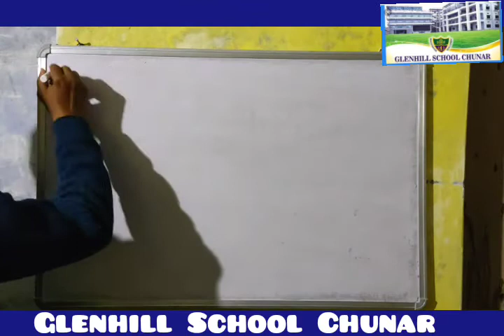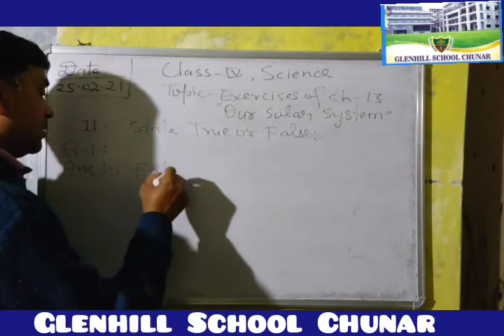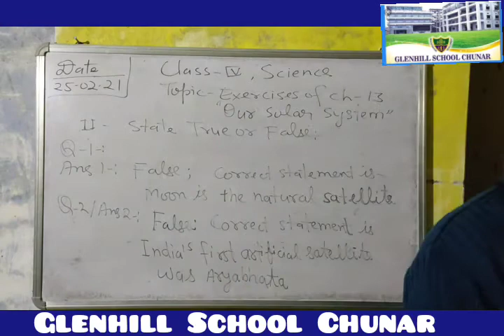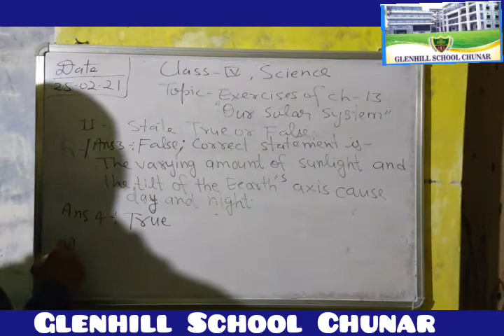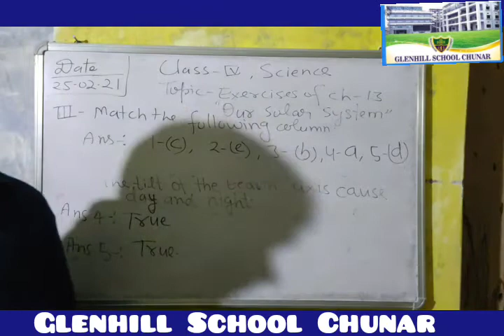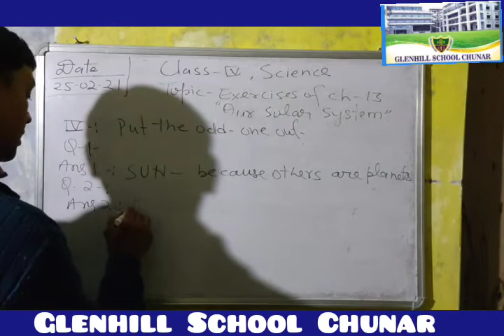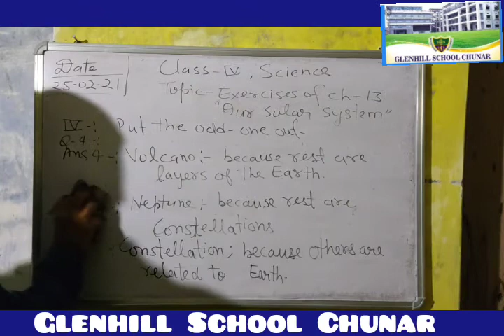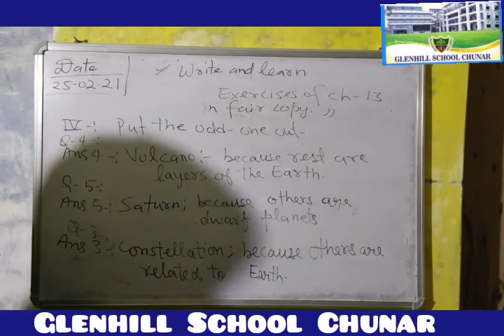Class- 4 -science-- topic -explanation of exercise of chapter -13 -our solar system part III